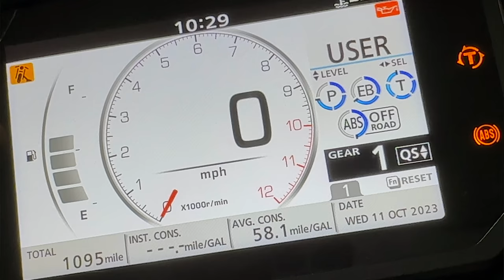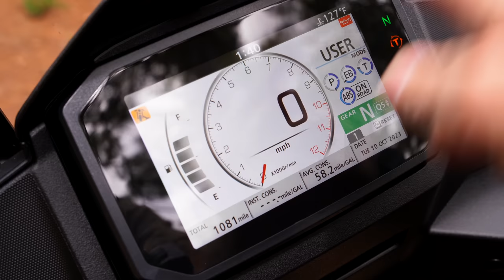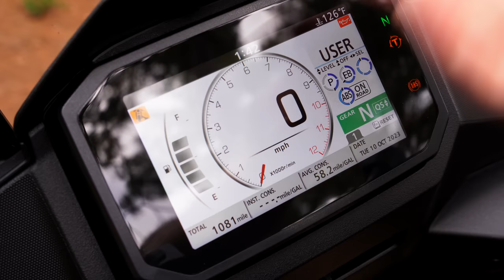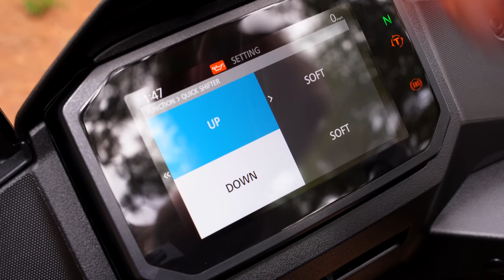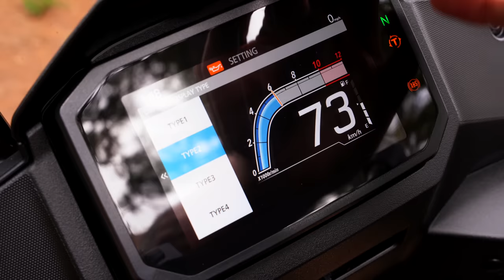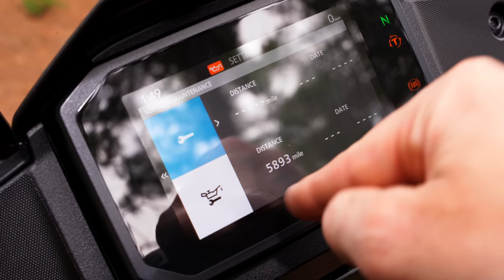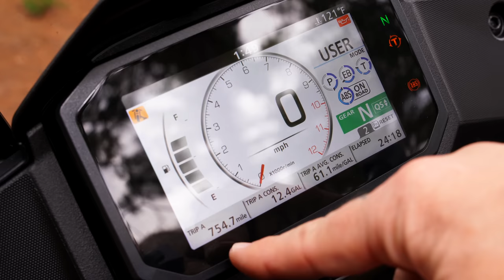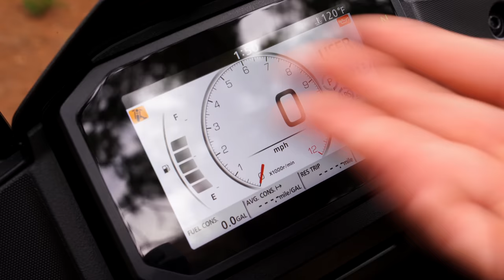USA Owner Honda Transalp XL750 Honest Detailed Review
Review of the new adventure motorcycle from Honda, the XL750 Transalp.
I will be discussing this motorcycle in detail as an actual owner, this is not a loaner, test ride, or media bike. We will also go for a little ride on and off road. We will answer the question of, is the Honda XL750 actually an Adventure Motorcycle.

Buy gear seen in video here:
- Tank Bag

TIMESTAMPS
Intro - 00:00
Ergonomics - 02:21
Riding Characteristics - 06:49
Fit & Finish - 13:36
Tech - 15:10
Ride - 21:50
Final Thoughts - 38:14